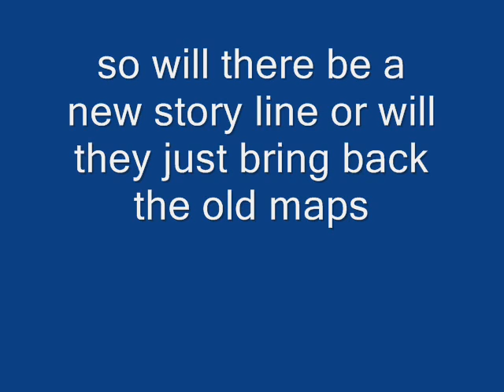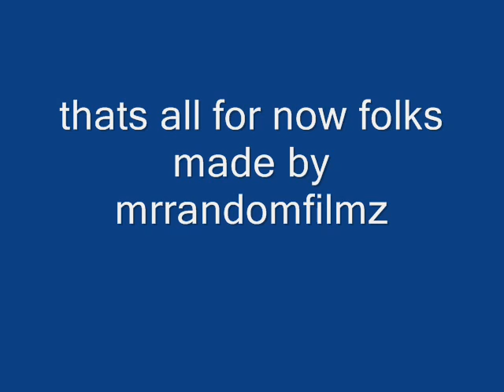nazi zombies the good old times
not scary at all